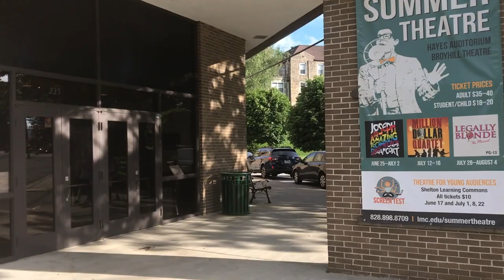MOVING IN! | Vlog | Jason Carroll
Thank you so much for checking out this video! I am working a summer contract in North Carolina and this was our first time moving from studio to theatre! I hope you enjoy meeting some of my amazing cast mates and love watching this video!

The quality wasn't great at first because I filmed on my phone before I got a camera